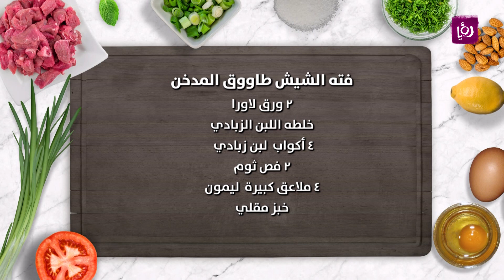فتة الشيش طاووق المدخن - غادة التلي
الشيف غادة التلي تحضر  فته الشيش طاووق المدخن

مطبخ رؤيا